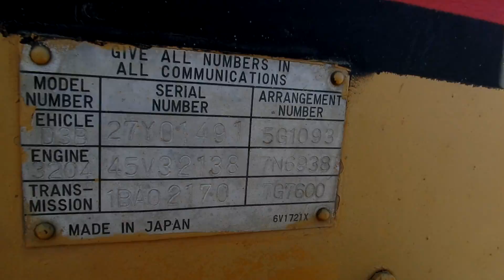1982 Caterpillar D3B Dozer C&C Equipment